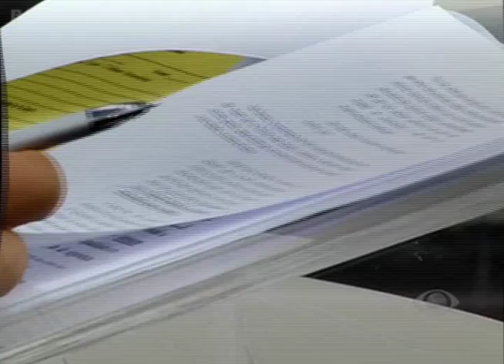TRE suspende julgamento de José Melo após juiz pedir de vistas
O julgamento do processo que pede a cassação do governador José Melo e do vice Henrique Oliveira foi suspenso no fim da tarde ontem, 12, no Tribunal Regional Eleitoral após pedido de vistas de um dos juízes do pleno. Desta vez, a ação questiona o uso de policiais militares em um dos programas durante a campanha eleitoral do ano passado.